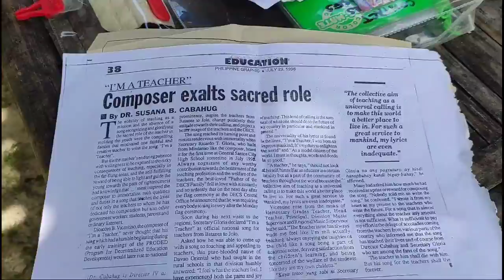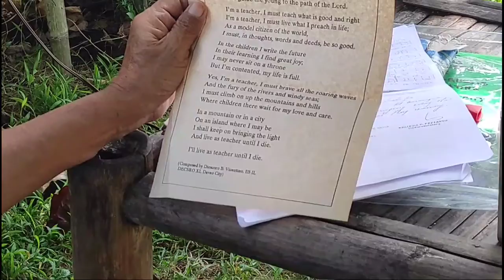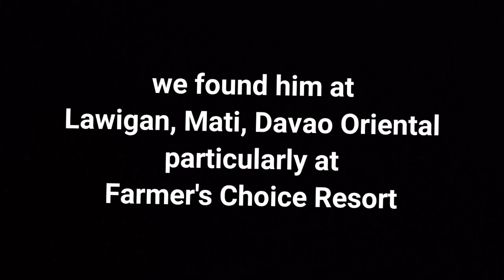Meeting with the Living Legend (Composer of DepEd Davao Regional Hymn) sir Discoro